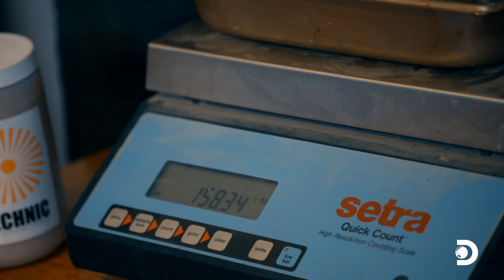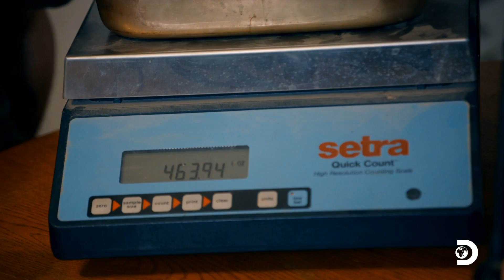Tony Beets Weighs His End of Season Gold Total! | Gold Rush